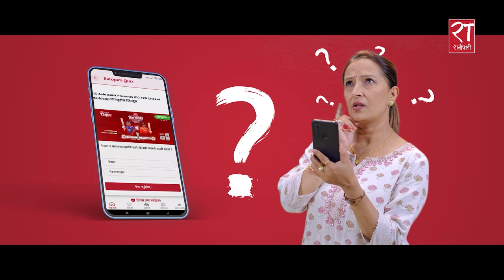क्रिकेट हेर्नका लागि कति रात अनिदो बसेको छु : प्रमोद खरेल || Pramod Kharel || विश्वकपमा हामी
Guest : Pramod Kharel, Singer
Host : Bhupesh Upadhyay
Camera : Roshan Pokharel, Yogendra Narayan Nagarkoti
Edit : Ratopati